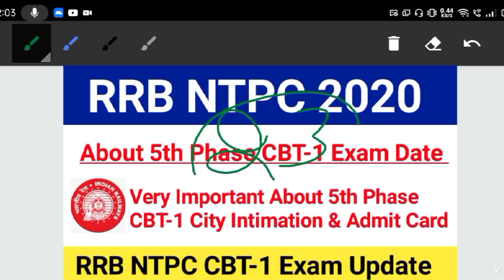RRB NTPC 5th Phase CBT-1 Exam Schedule 2020|RRB NTPC 5th Phase City Intimation & Admit Card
RRB NTPC Previous Questions+Practice Set

Topic cover:-

1. railway Exam Cutoff 2020-21
2. rrb ntpc Cutoff 2020-21
3. rrb group d exam 2021
4. rrb ntpc exam date
5. rrb ntpc exam expected cutoff 2020
6. rrb ntpc preparation
7. ntpc Cutoff 2020
8. ntpc exam date
9. rrb ntpc 2020
10. railway exams 1st phase cutoff 2020
11. ntpc exam date 2020
12. group d exam date 202
13. group d exam date
14. rrb ntpc exam date 2020
15. piyush goyal railway ntpc
16. railway exam date 2020
17. RRB NTPC Admit Card
18. rrb ntpc exam date 2020
19. rrb ntpc exam date released
20. rrb ntpc cbt1 exam date
21. rrb ntpc exam kab hoga
22. ntpc ka exam kab hoga
23. railway ntpc ka exam kab hoga
24. rrb ntpc exam date for station master
25. RRB NTPC exam kab hoga
26. when will rrb ntpc exam will held
27. when RRB NTPC exam
28. exam date of rrb ntpc
29. rrb ntpc exam cbt1
30. rrc ntpc exam
31. normalisation concept
32.RRB NTPC exam new normalisation concept 2020
33. RRB NTPC admit card download 2020
34. very very important about RRB NTPC exam 2020
35. RRB NTPC Exam Admit card
36. how to download RRB NTPC Exam Admit card
37. about download of admit card RRB NTPC
38. very very important about RRB NTPC